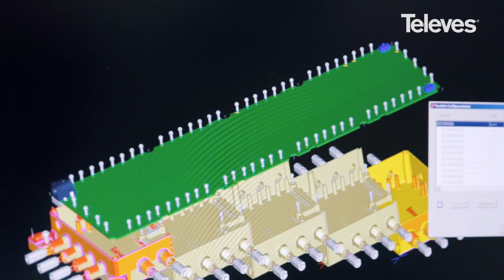NevoSwitch (на русском языке)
Новые мультисвичи NevoSwitch. Полностью разработаны и произведены компанией Televes